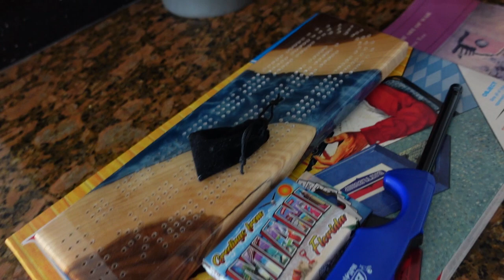VLOG: getaway tiny home for the weekend outside of milwaukee, wi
THE BEST SUPPLEMENT BRAND!! ARRAE
Code: MOLLY10